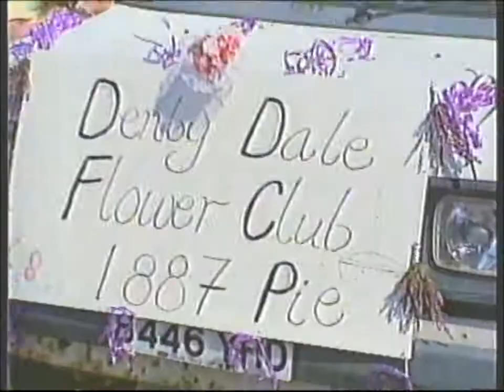DENBY DALE AUGUST 1988 ~ INCLUDING FLOATS AND PIE MAKING PROCESS NEWS 1988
DENBY DALE PIE AUGUST 1988 INCLUDING PROCESSION THROUGH DENBY DALE ~ TAKEN FROM THE NEWS IN aUGUST 1988